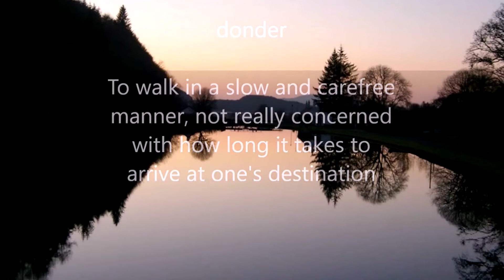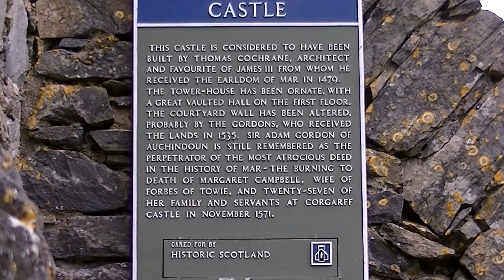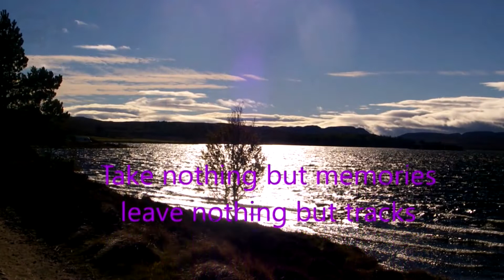Auchindoun Castle Video and Drone - (RV/Motorhome/Van Life Scotland)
We see the castle with a bloody history at Auchindoun from the ground and from the air.

Currently we are Weekend Warriors. We plan to go full time in the future, however for now we continue our exploration.